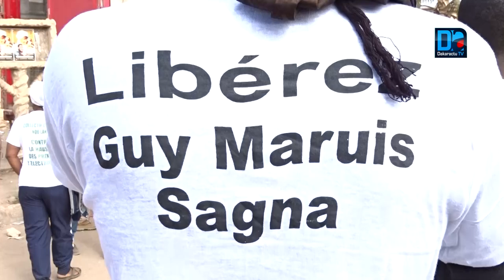Rufisque/ Noo Lank : « Guy Marius a sacrifié sa vie pour nous, sacrifions un après-midi pour lui »